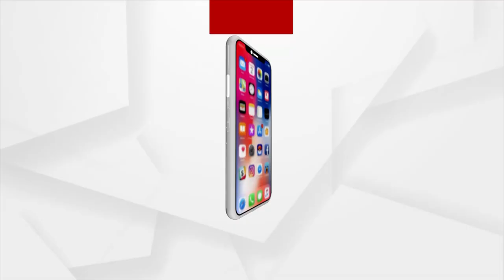ନବବର୍ଷର ଶୁଭେଚ୍ଛା ଜଣାଇଲେ ନୟନ କିଶୋର ମହାନ୍ତି